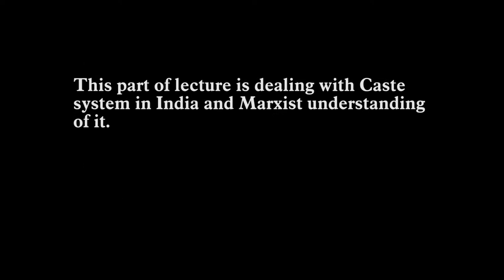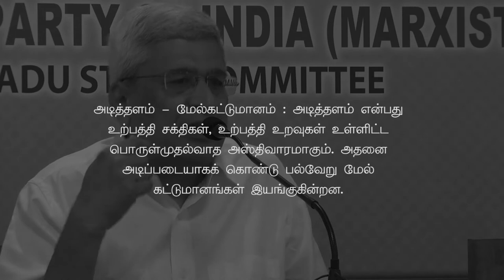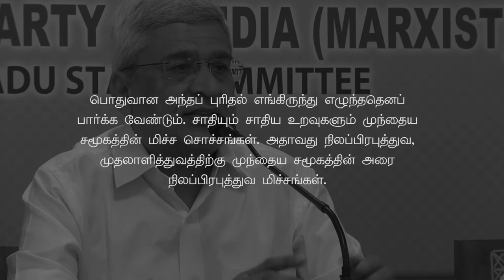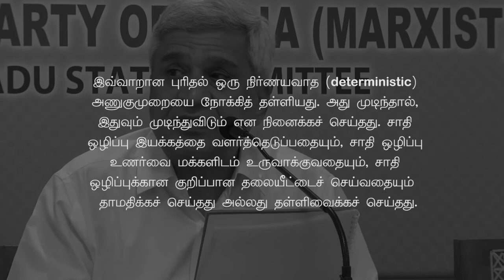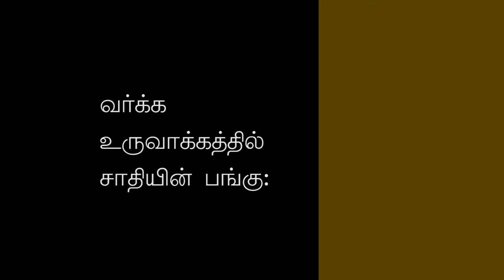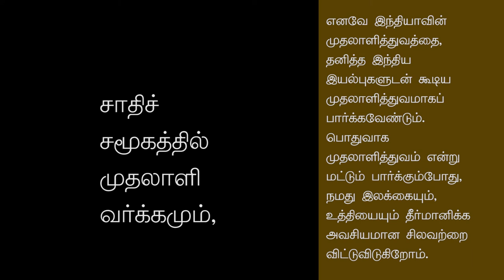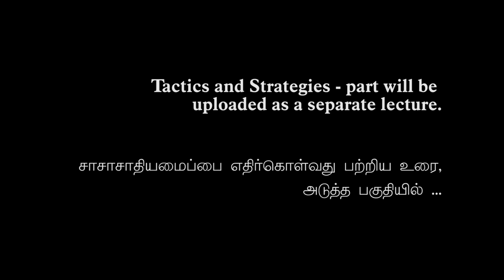Caste system in India : A Marxist View point - Prakash Karat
Caste system is unique in Indian society. Class - This lecture gives you a Marxist understanding on Caste - Class relationship. (Next part will be uploaded soon)